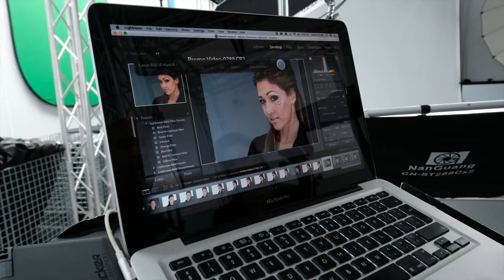The Headshot Guys Photography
The Headshot Guys aim to deliver the best headshot of you and we achieve this by investing our time in giving you professional couching and advice during the shoot. You headshot session will not only be a fun experience but also a session where you will learn much about how to look and feel your best in any photo session you will be in in the future.